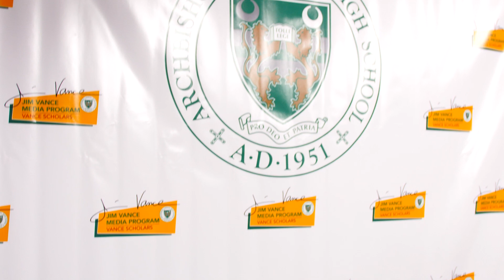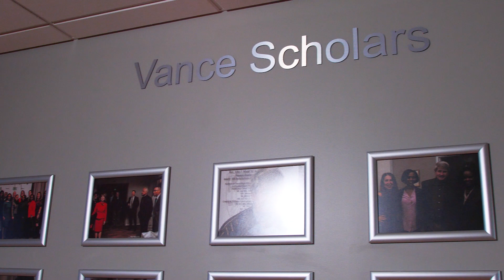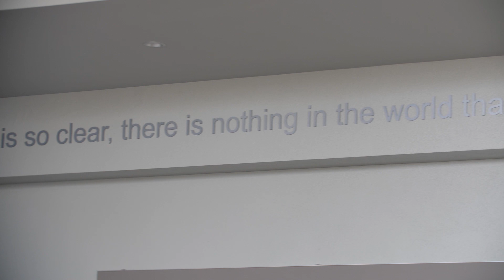ARCHBISHOP CARROLL HIGH SCHOOL JIM VANCE MEDIA CENTER UNVEILING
Archbishop Carroll broke ground on the Jim Vance Media Center in the spring of 2019. The center and academic program are made possible through a $5 million donation from a long-time benefactor and is the largest gift in the school’s history. The commitment includes full-tuition scholarship support for approximately 20 students (Vance Scholars) each year. The program provides students with an opportunity to participate in internships with local media partners.